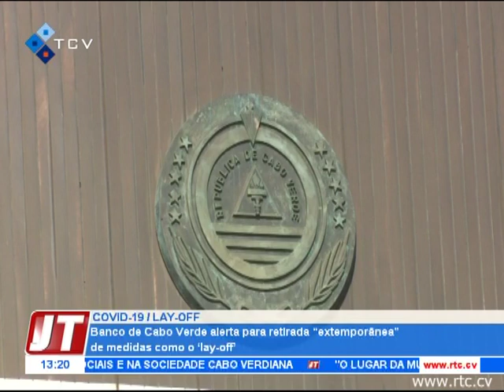Banco de Cabo Verde alerta para retirada “extemporânea” de medidas como o ‘lay-off’